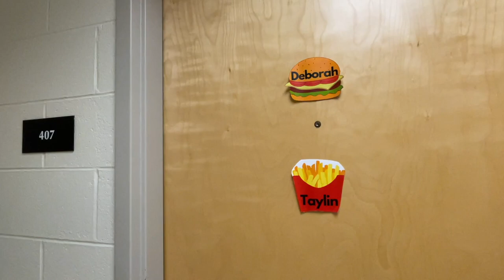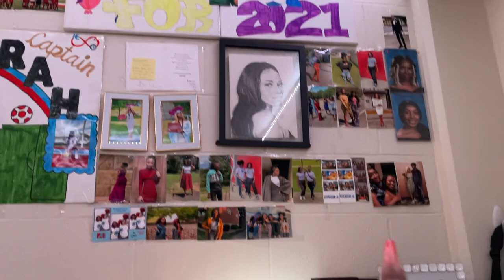COLLEGE DORM MOVE IN VLOG 2021/MTSU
hey guys it's move-in day and I'm super excited to start my college journey I hope you enjoy this short video.